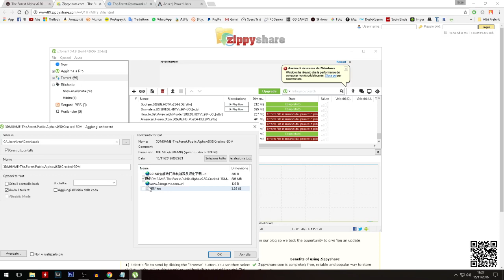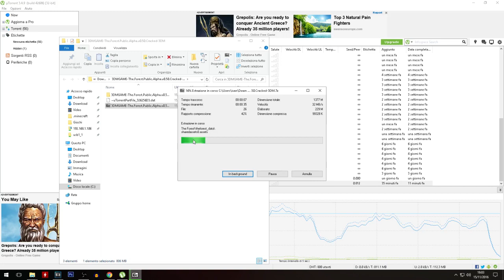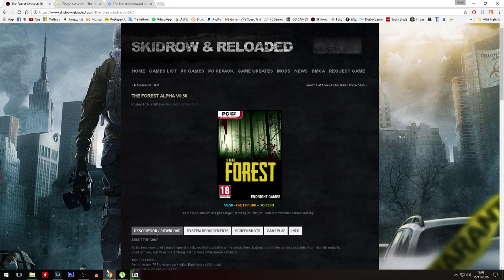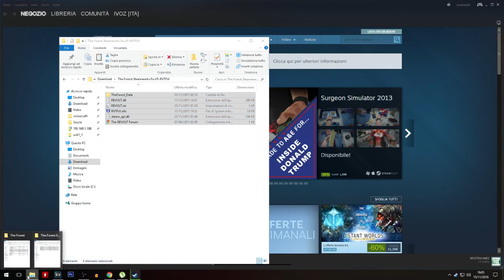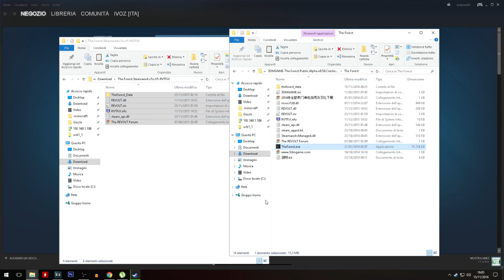Come SCARICARE THE FOREST v0.50b con CRACK MULTIPLAYER FUNZIONANTE! [ULTIMA VERSIONE] +Update v0.51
◆ Prima di scaricare il gioco vi volevo avvertire che non sono responsabile di possibili danni al vostro pc,inoltre questo video è fatto con lo scopo di provare il gioco prima di COMPRARLO. Tutti i diritti ai rispettivi Produttori.
✔ Puoi fare una piccola donazione per permettermi di aumentare la qualità dei miei video
◆ Skype : iVoz Youtube (non lo uso quasi mai)